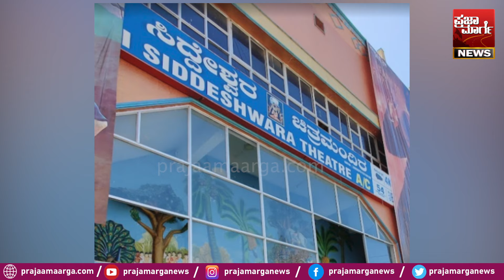ಶಿವಣ್ಣ, ಉಪ್ಪಿ, ಕಿಚ್ಚ, ಧ್ರುವ ಚಿತ್ರಗಳ ಲೆಕ್ಕಾಚಾರ| Shiva Rajkumar | Dhruva Sarja | Upendra | Sudeep | KD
ಶಿವಣ್ಣ, ಉಪ್ಪಿ,  ಕಿಚ್ಚ, ಧ್ರುವ ಚಿತ್ರಗಳ ಲೆಕ್ಕಾಚಾರ? ಥಿಯೇಟರ್ ಗಳೇ ಇಲ್ಲ ಅಂದ್ರೆ ಎಲ್ಲಿ ರಿಲೀಸ್ ಮಾಡ್ತೀರಾ? ಐಪಿಎಲ್ ಗೆ ಬೆದರಿತಾ ಚಿತ್ರರಂಗ? | | Shiva Rajkumar | Dhruva Sarja | Upendra | Sudeep | KD | Martin | UI The Movie | Bhairathi Ranagal | Duniya Vijay | Bheema |